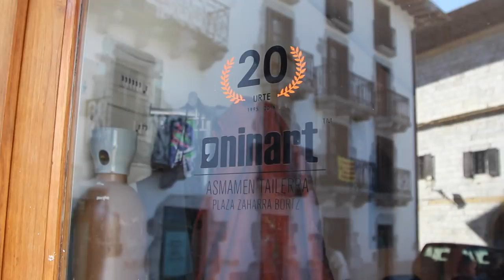Trixertak 2018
| Trixerten laugarren sasoia abiatuko du BERRIAk, apirilaren 26an. Aurten, Txakur Gorria, Pergoi eta Joseba Attard izango dira astero albiste bat kamiseta bihurtuko duten sortzaileak.